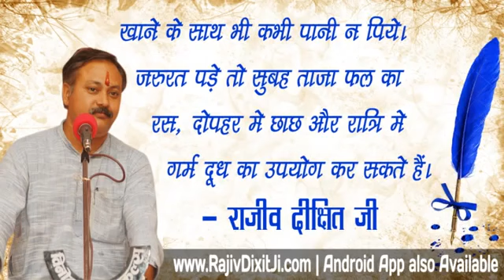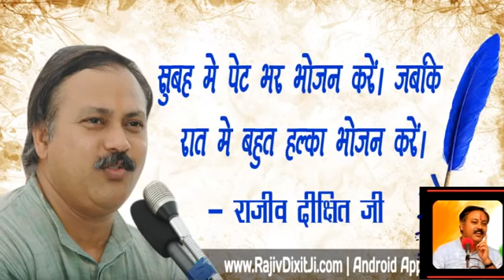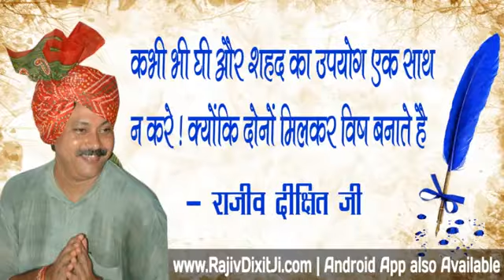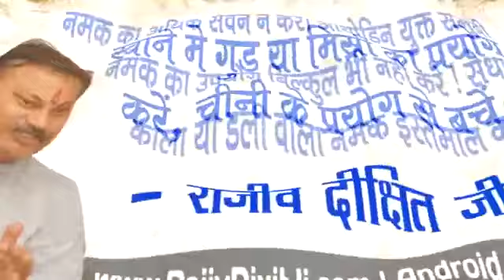Rajiv Dixit - जानिए कौन सा व्रत आपको रखना चाहि